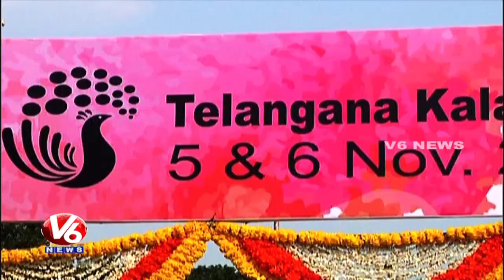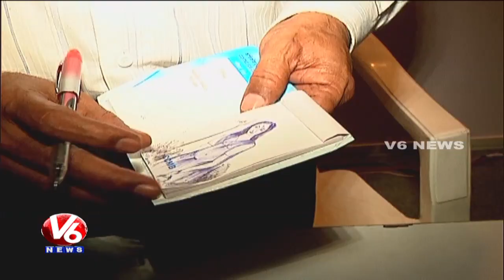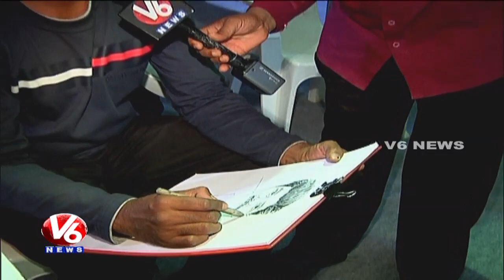Telangana Kala Mela 2016 At People's Plaza || Hyderabad || V6 Special Report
Art At Telangana, Telangana Kala Mela 2016 at People's Plaza in Hyderabad.